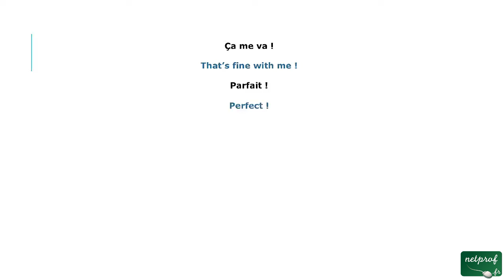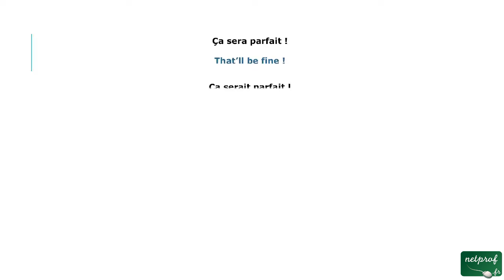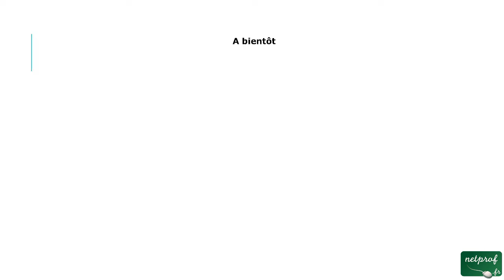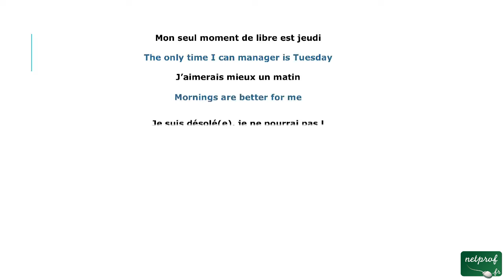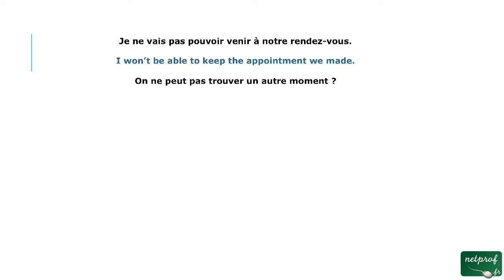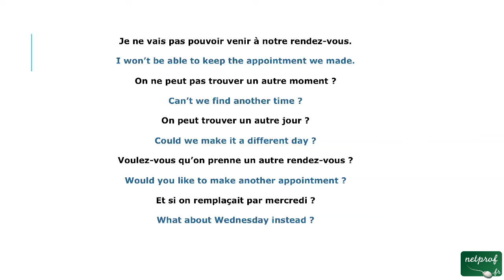12 - Accepter Refuser ou Annuler (anglais telephone)